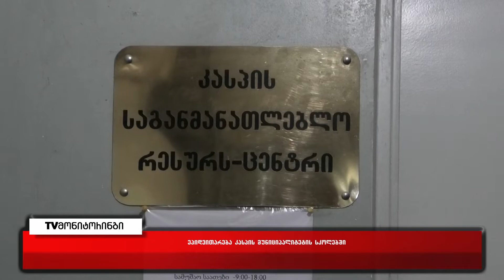კასპის მუნიციპალიტეტში 6 სკოლაა დაკეტილი 10.11.2021